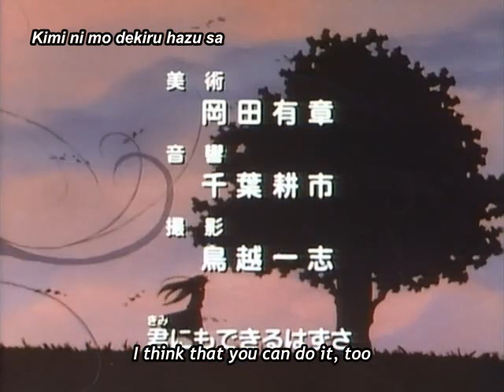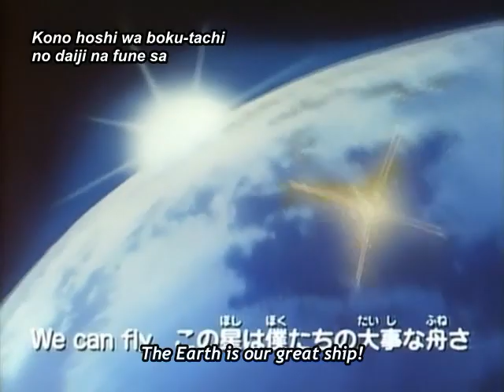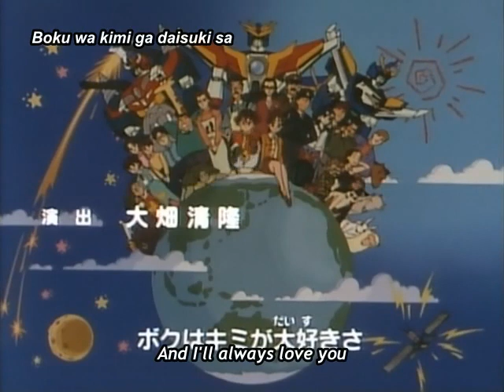The Brave of Legend Da Garn 39 (Eng Subbed) 전설의 용자 다간